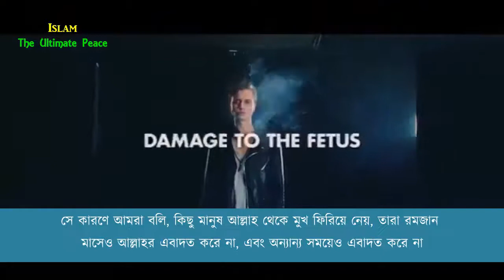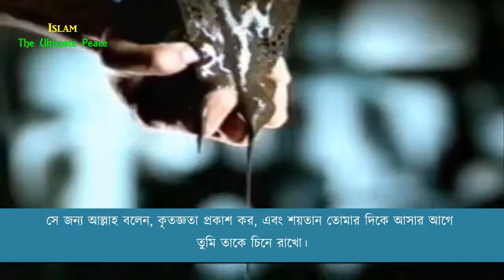আপনাার বদভ্যাসটি ছেড়ে দিন ~ মুফতি ঈস্মাইল মেঙ্ক (Leave your bad habit)